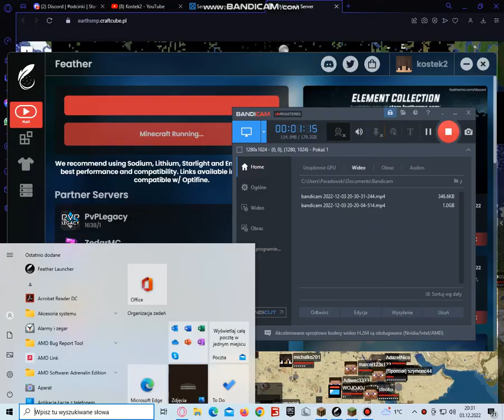Gramy na Craftcube.pl | EarthSMP 3 | Odc: 1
Wbijajcie na mojego discorda

I zostawcie Subskrypcje {: to bedzie mi bardzo milo